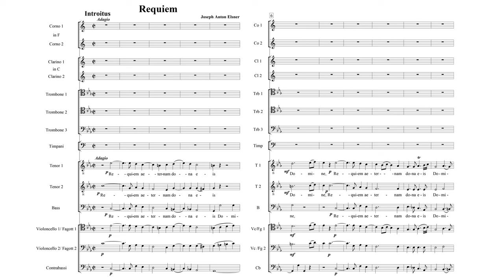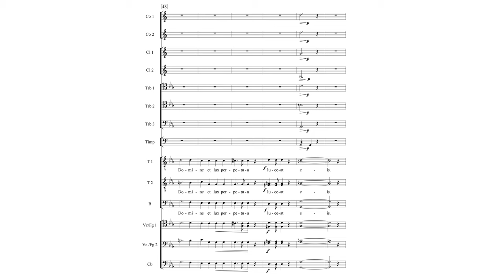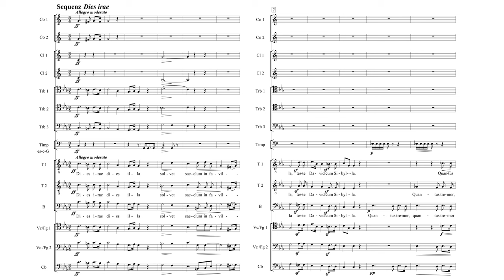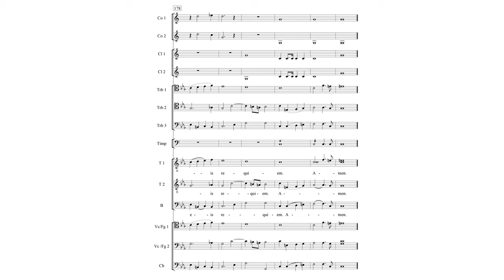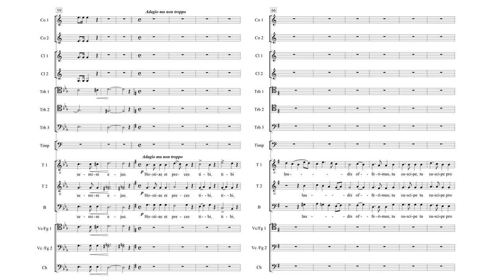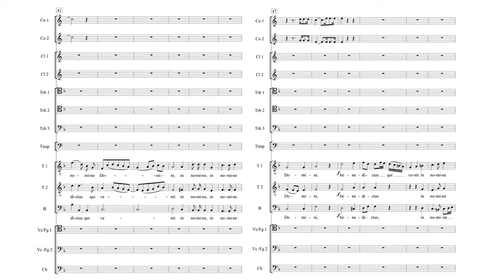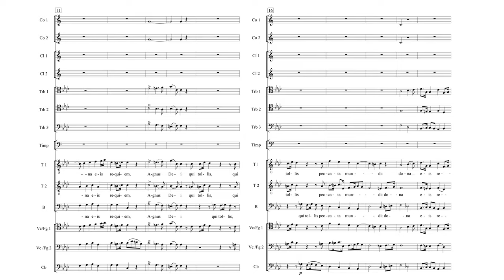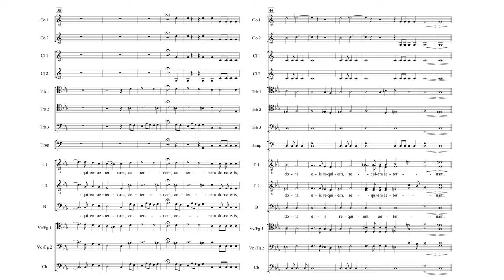Józef Elsner - Requiem (Kаrpetа)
Józef Elsner - Msza żałobna
1826

0:00 - I. Introitus: Adagio
2:24 - II. Kyrie
3:21 - III. Dies irae
10:53 - IV. Offertorium: Andante con moto - Adagio non troppo
15:10 - V. Sanctus: Andante - Allegro moderato
16:16 - VI. Benedictus: Andantino
18:55 - VII. Agnus Dei: Adagio
20:49 - VIII. Communio

Conductor: Piotr Kаrpetа
Tenors: Mаciej Gocmаn and Bаrtlomiej Kusior
Baritone: Mаrck Frаs
Bass: Rаfаl Chalаbаla
Cаntores Minores Wrаtislаvienses
Kаpela Jаsnogórskа

Known mostly for his role in educating Chopin and Dobrzyński, Józef Elsner (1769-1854) was one of the leading educators of a generation of early romantic composers in Poland. While his educational role was his most important contribution of note from a historical perspective, he was also a surprisingly original composer [1] in spite of his dedication to the ideals of Classicism and a critical figure in the musical life of Warsaw.

Elsner was born near what was then Breslau where he sang in church choirs and learned to play violin and basso continuo [2]. After a short-lived stint in a Dominican monastery school in Breslau, Elsner embarked on a journey to become a medical professional which was ironically cut short by an extended illness. During his medical studies, he was exposed to the music of Vienna which mixed with his Silesian, Czech, and German background [3]. After recovering from his illness, he decided to move to Brno to become a violinist [2]. A year later, he moved to Lwów where he was a conductor for four years before finally putting down roots in Warsaw in 1799. It was in Warsaw where Elsner's importance grew. He was a professor at the Warsaw Conservatory, a conductor at the Warsaw National Theater and even a music printer for a brief time.

Elsner's aesthetic values were those of the Classical era which valued the balance offered by sonata form to most effectively express one's self because Elsner valued, above all, both expressiveness and the cohesiveness of form which allowed it to be seen as a whole [4]. He detested the notion of playing any singular entry of a cycle alone because of the act's destruction of the cycle. He also saw vocal music as the highest standard of music, seeing instruments in terms of their ability to mimic the human voice. It was for this reason that he preferred the violin to the piano and emphasized vocal works, writing thirty eight (!!!) operas [3]. He even desired that Chopin not be known only as a performer and a composer for the piano because it was "easy and less meaningful" and that his genius could only achieve "immortality" from composing opera [5]. But in spite of this, he saw instrumental music's value in reaching the heart directly [4]. His criticism of it was that touching of the heart by instrumental music was fleeting and not particularly memorable. For Elsner, the symphony was the instrumental form most likely to endure from generation to generation, so he valued it especially, writing eight symphonies.

Having set the stage for Elsner's own approach to music, one may wonder how he could have formed the mind of Chopin who, at a glance, seems diametrically opposed to Elsner's aesthetic values. Chopin himself wrote that "With Messrs Żywny and Elsner, even a half-wit would learn. [6]" How was this possible? Elsner himself revealed the answer when he wrote: "When teaching composition, one should never provide recipes, particularly with pupils of obvious ability if they wish to rise above themselves, they must find their own, so that they may have the means of discovering that which has not been discovered yet. [7]" Despite Elsner's own viewpoints, he recognized Chopin's genius and knew when to get out of the way [1]. He taught Chopin all of the theory he needed to while steering him in the direction of Hummel and Field, but above all, Chopin inherited from Elsner's classicism a devotion to Mozart. In a seemingly paradoxical way, it was Elsner's light touch and gentle classicism that formed the groundwork for the soft poetry of Chopin's romanticism. With time, however, Elsner acclimated to Romanticism, as for Elsner, music was always primarily a means of expressing one's heart [4].

[1] A. Zamoyski. Chopin: Prince of the Romantics. HarperPress. 2010.
[2] M. Kosińska. Józef Antoni Franciszek Elsner. Culture.pl. Polish Music Information Center. Polish Composer's Union. 2006.
[3] "Elsner, Józef," Encyklopedia Polski, Kraków, Wydawnictwo Ryszard Kluszczyński. p. 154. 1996.
[4] B. Stróżyńska. Józef Elsner jako twórca i propagator klasycznej symfonii. Universitatis Mariae Curie-Skłodowska: Akademia Muzyczna w Łodzi. Vol. XIII, 2. 2015
[5] L. Chopin. Ludwik Chopin to Fryderyk Chopin. 27/XI/1831.
[6] J. Elsner. Elsner to Chopin. KFC Vol. I, p. 72. 27/XI/1831.
[7] F. Chopin. Letter to Parents. ibid. p 96. 19/VIII/1829